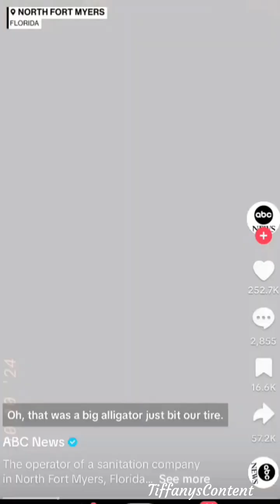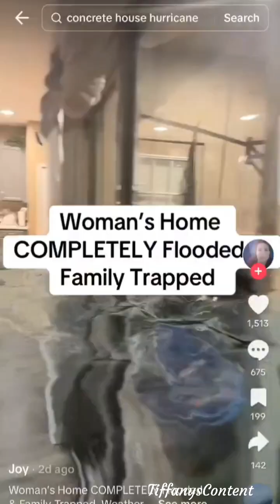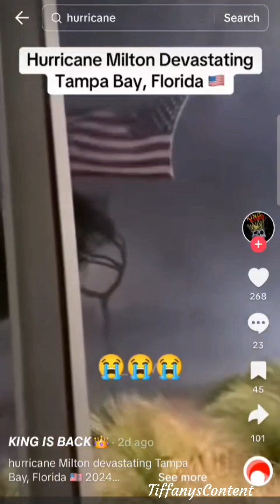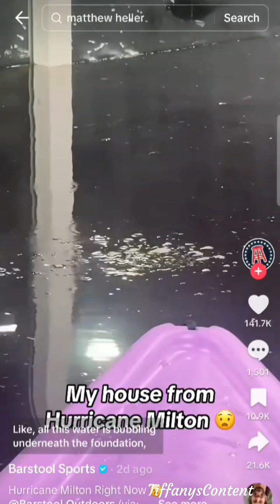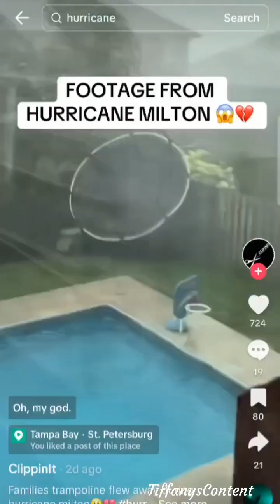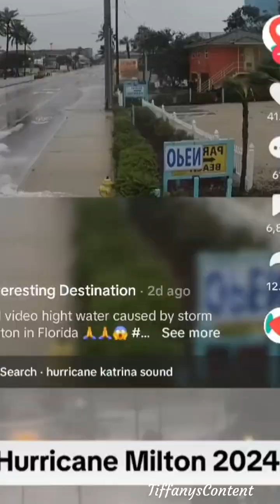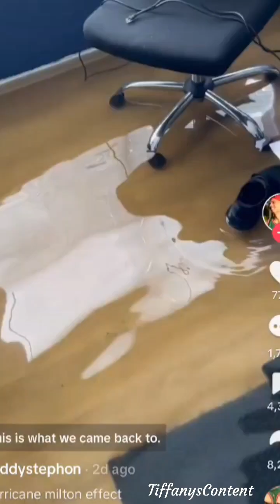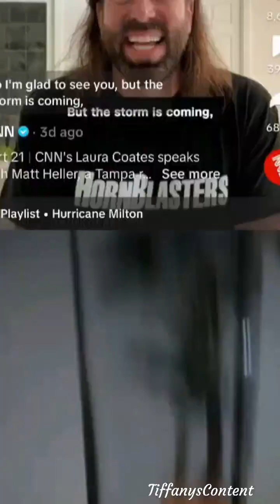FLORIDA Floods blackouts food gas shortages struggles in wake of hurricanes Helene &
REACTION: FLORIDA Floods, blackouts, food +gas shortages faces headwinds in wake of hurricanes Helene & Milton Will we have a ROUND #4? FLORIDA'S  BACK TO BACK HURRICANES 🙏🏽 T i kT o k speaks
1. Hurricane Debbie Made landfall in the Big Bend area of Florida as a Category 1 hurricane on August 5. The storm moved inland over northern Florida and southern
2.Hurricane Helene made landfall in the BigBend coastal region of north-west Florida with a stormsurge reported at over 15ft. This area of Florida has a relatively low population density. Helene landfall in Florida's BigBend at 11:25pm local time on 26 September, Tallahassee #panamacitybeach Helene weakened and its remnants stalled across the Appalachian mountains and Tennessee Valley. However, as Helene was so big, there was also a storm surge down along the Florida coast to TampaBay .

3. Hurricane Milton making landfall landfall near SiestaKey Florida at 8:30 pm Oct 9th as a Powerful Category 3 Hurricane
4. HurricaneNadine ?